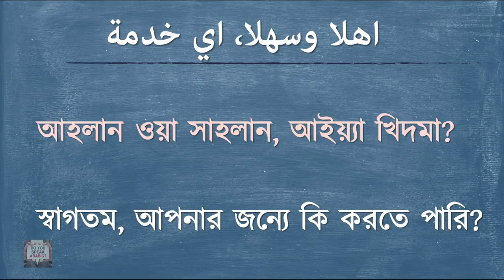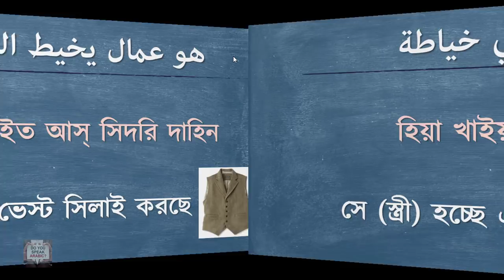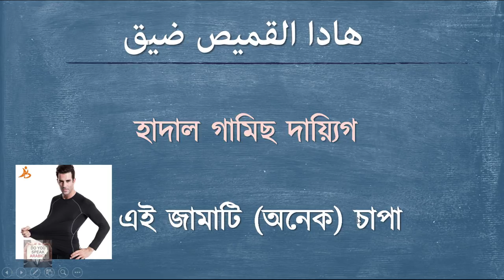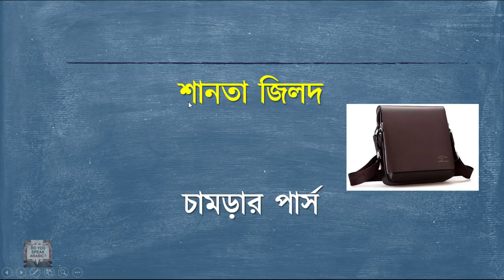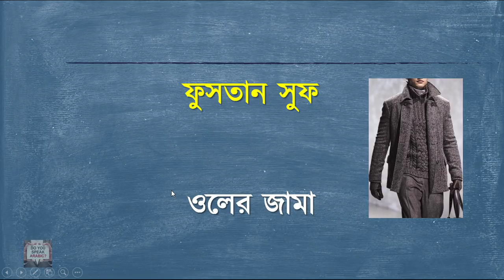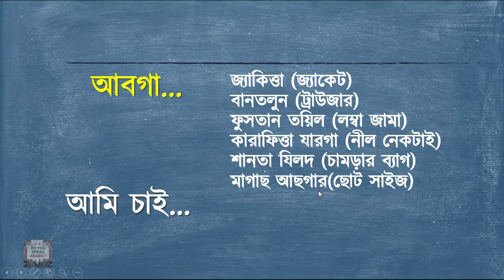Learn Arabic Saudi Dialect - 28- Learn Arabic Learn Saudi Dialect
how to learn arabic language in bangla - how to learn arabic language in bangla, arabic language, arabic to bangla spoken, learn arabic.

The origins of the Arabic language go back to pre-islamic Arabia, where the tribes spoke local Arabic dialects

Arabic to Bangla Spoken - Learn Arabic word for New comer in Arab Gulf

Emirati Arabic language speaking course, 2 AlRamsa Institute Добавлено: 4 мес

Learning Arabic Bangla Tutorial Part 2 3 is popular Free Mp3

Bangla  Arabic Dictionary ( Both Bangla to Arabic and Arabic to Bangla ) 100 % offline and free

How to Say Hello in Arabic Correctly - wikiHow. How to Say Hello in Arabic Correctly - wikiHow.
" How to say hello in Arabic: Greetings and Introductions. 4- learn arabic saudi dialect - short sentences 4.Leave a comment to How To Say Hello In Arabic.
If you want to know how to say hello in Arabic, you will find the translation here. Basic saudi dialect phrases جمل سعودية.
28- learn arabic learn saudi dialect.
Just learn one word: How to say hello in Arabic.
35- learn arabic saudi dialect- hejazi and najdi dialect.
47- learn arabic saudi dialect - how to ask in standard arabic and saudi dialect.
How to say Hello in Arabic: Marhaban.
[Summary]Essential Arabic Phrases 1- How to say Hello Essential Arabic Phrases with Maha :) This is a lesson about how to say HELLO in Arabic and correctly pronouncing it. 9- learn arabic saudi dialect present tense.
9- learn arabic saudi dialect present tense.

28- learn arabic learn saudi dialect.Assalamualaikum thats how to say hello in arabic wait to see her xx gb of space accept that kind of requirement.
How to say hello in arabic_pdf - docscrewbanks.
Check out Wikihows page on how to say hello in Arabic for more info.
Learn Arabic Language Fast Through Ana Koly Melkak Song How To Say Hello In Arabic: mp3, music and mp3 lyrics for free in Tubidy with best quality.
11- learn arabic saudi dialect questions Saudi Dialect 13,557.
11- learn arabic saudi dialect questions Saudi Dialect · 5 years ago.

You should at least know how to say hello in Arabic language to begin conversion. Essential Arabic Phrases with Maha :) This is a lesson about how to say HELLO in Arabic and correctly pronouncing it.

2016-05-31 Arabic learning-Sondoss @ YouTube How to Say Hello in Arabic.